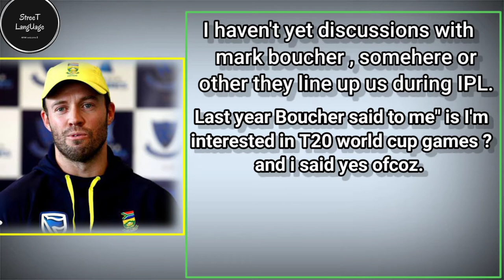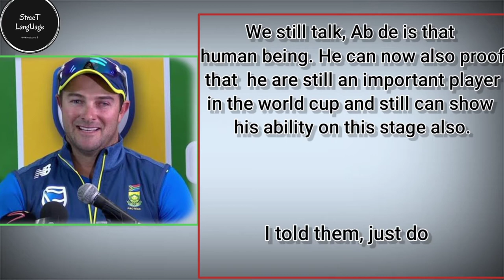Really Will Ab de Villiers RETURN ? in T20 World Cup in this TRUE ? With Street Language.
Ab de villiers - One of the best, surprising , and finest cricketers in the world.
We also know AB de villiers by the name ABCDE.
ABCDE - which means 'AB can do every thing' on the cricket field.

But but but we also known very well ab take a retirement of world cricket.
like we heard the world was shocked when his announced his retirement in 2018. did he still have some cricket left in him ?

But now there are talk of him playing in the T20 World cup this year. will he make a comeback ? Lets find out more about this in a world cricket.

 My Instagram Link Following bellow.